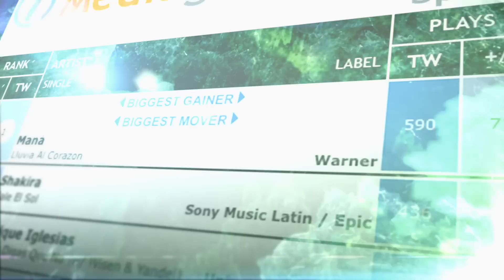Mana - Drama y Luz EPK (Español)